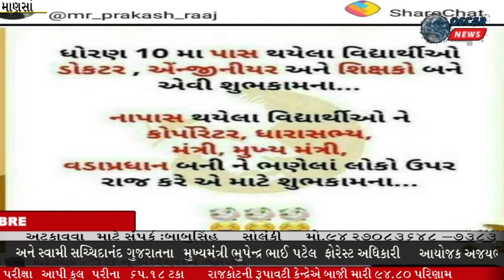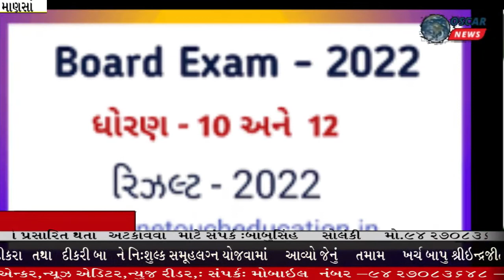CMમંત્રી ભુપેન્દ્રભાઈ પટેલ 5મી જૂન વિજાપુર દેરોલ ઋષિ ભવન માં વિશ્વ પર્યાવરણ દિવસની ઉજવણી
𝗟𝗮𝘁𝗲𝘀𝘁 𝗡𝗲𝘄𝘀:BIG  BREAKING  NEWS  OSCAR  NEWS ધોરણ ૧૦નું પરિણામ જાહેર  સુરત જિલ્લાનું ૭૫.૬૪ % રિજલ્ટ અને પાટણ જિલ્લાનું સૌથી ઓછું ૫૪.૨૯ % પરિણામ ૯ લાખ વિદ્યાર્થીઓ પરીક્ષા આપી ધોરણ ૧૦ નું  કુલ પરિણામ ૬૫.૧૮% રાજકોટની રૂપાવટી કેન્દ્રેએ બાજી મારી ૯૪.૮૦% ૧૨૧ શાળાનું 0 % પરિણામ ૨૯૪ શાળાનું ૧૦૦ %પરિણામ ૩૦%થી ઓછું ૧૦૦૭  શાળા પરિણામ